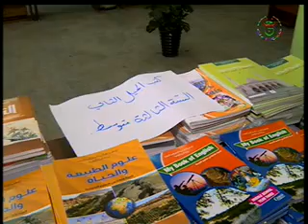JT18H 06 01 2020